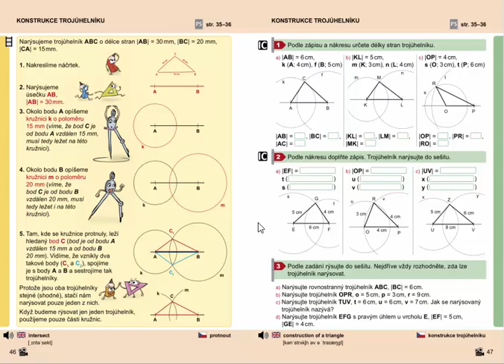Rýsování (konstrukce trojúhelníku), Geometrie pro 4.ročník, str. 47, cv. 3b